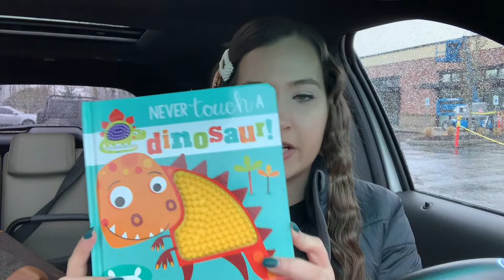DAY IN THE LIFE OF A MOM || TWO UNDER TWO || AMY JACKSON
Thank y'all for sticking around during my little break from youtube, but im back and excited to continue sharing our life with you!

XOXO Amy